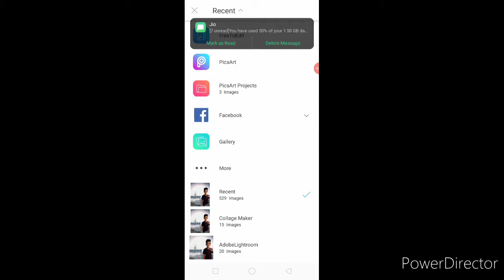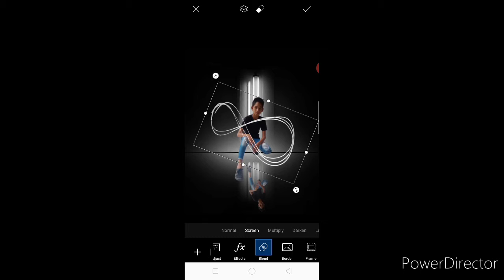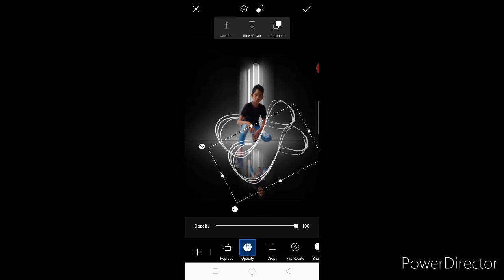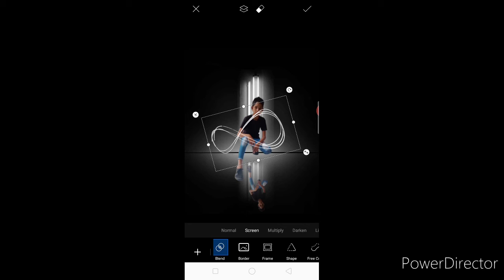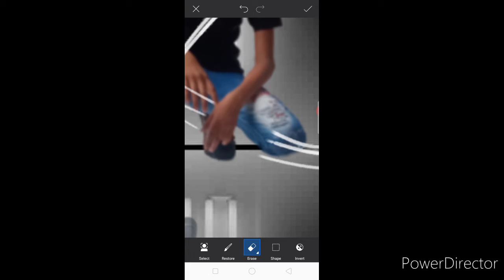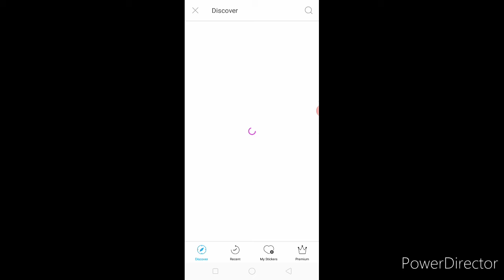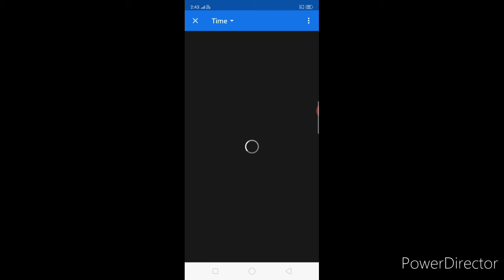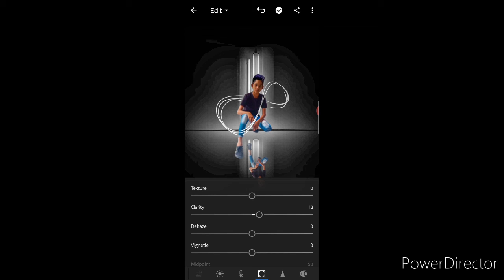पिक्सआर्ट डार्क बैकग्राउंड इफ़ेक्ट पिक्सआर्ट एडटिंग स्टेप बाय स्टेप सोयब एडटिंग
प्लीज वीडियो  अच्छी लगी तो लाइक करो
कमैंट्स करो सुब्स्क्रिब करो